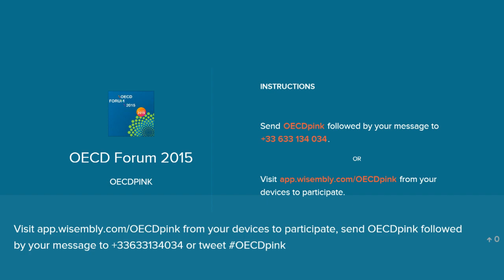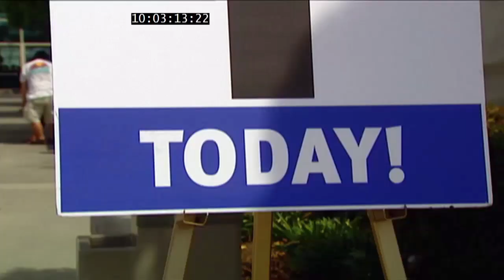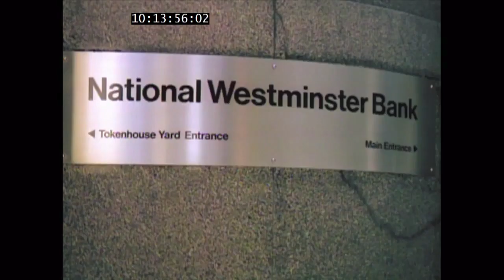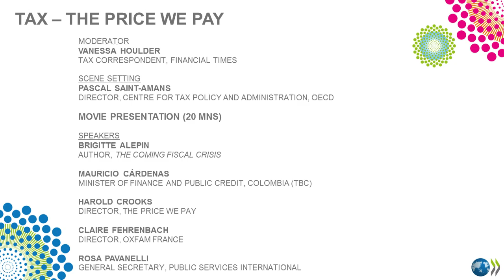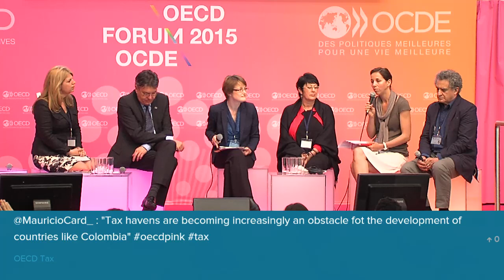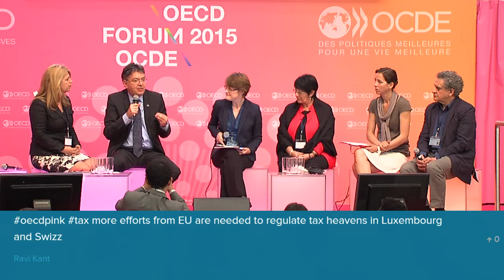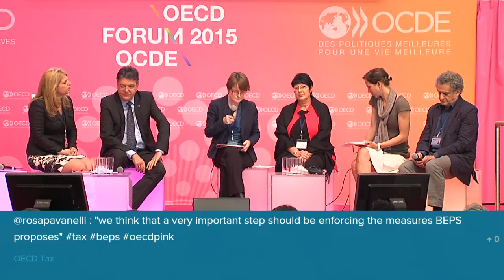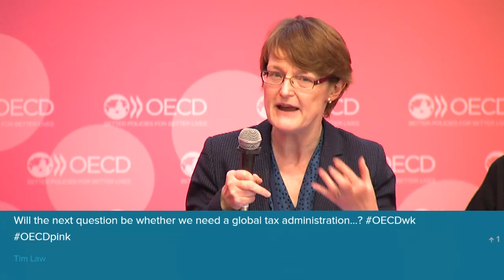Tax: The price we pay - OECD Forum 2015